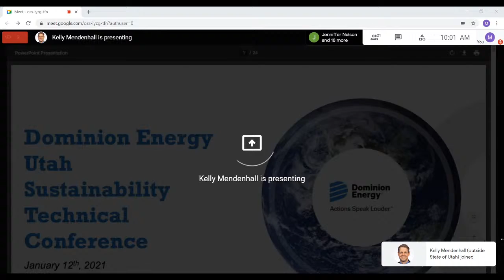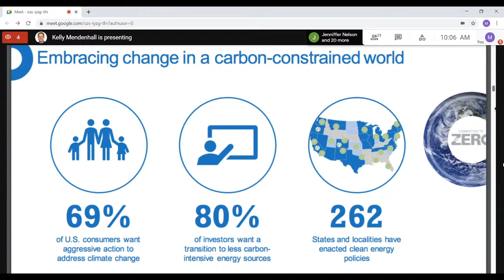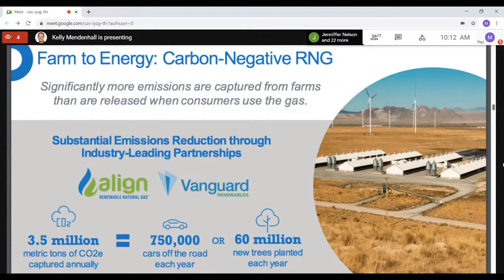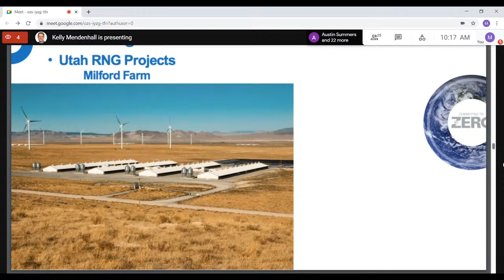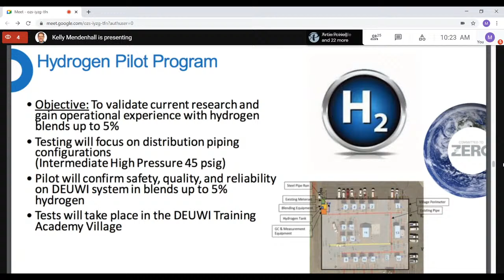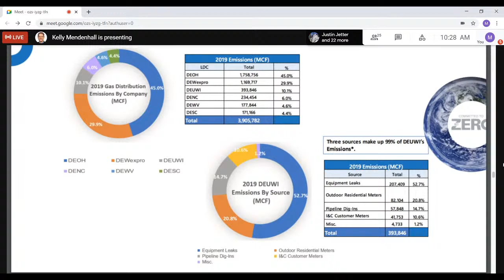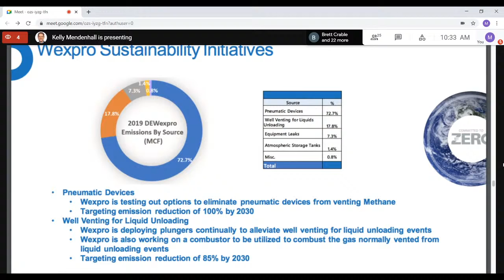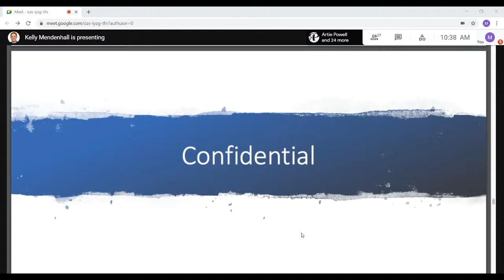Electronic Technical Conference (DEU IRP, 20-057-02)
Docket No. 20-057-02 - Dominion Energy Utah’s Integrated Resource Plan(IRP) for Plan Year: June 1, 2020 to May 31, 2021